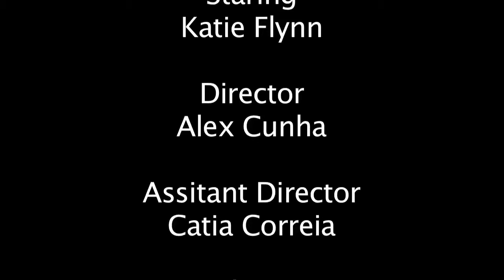A-Team (Caldwell University)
Editing, some camera work, and a guest appearance by Nicole Gaud.